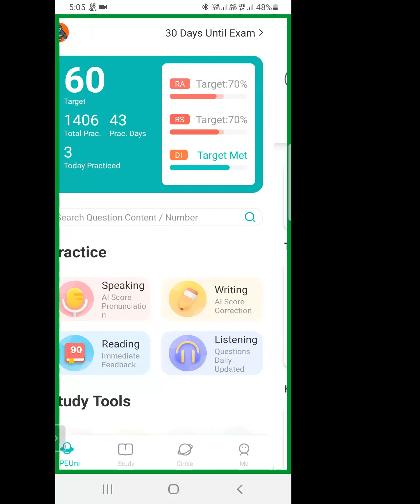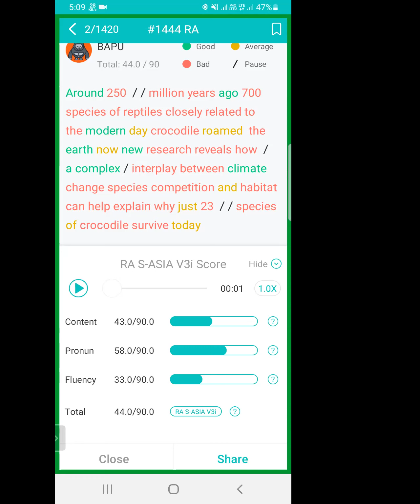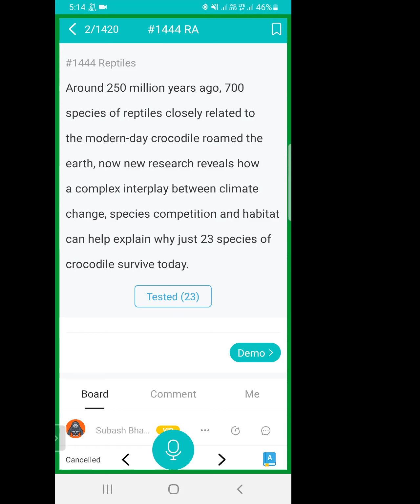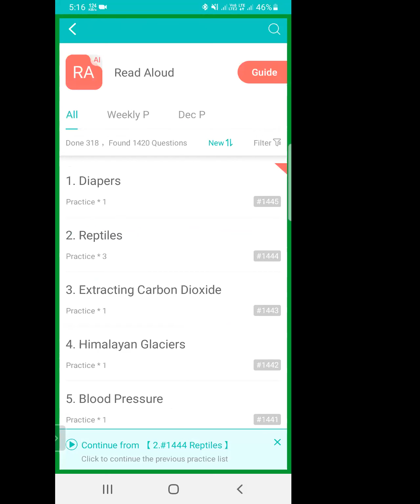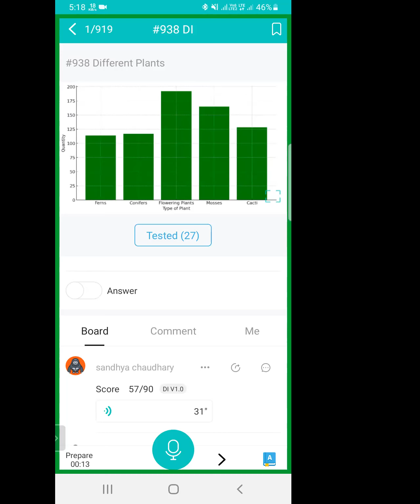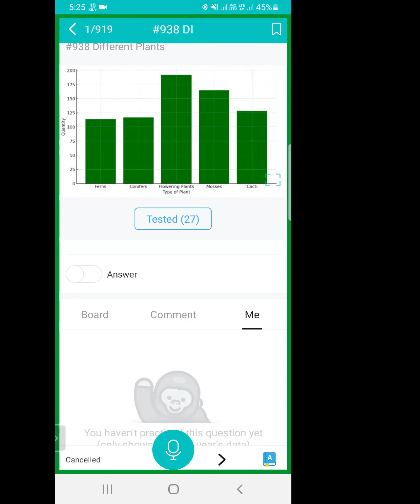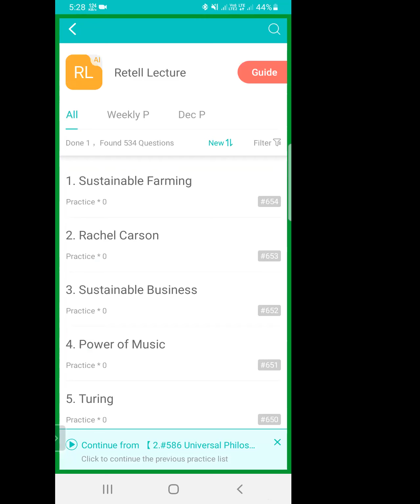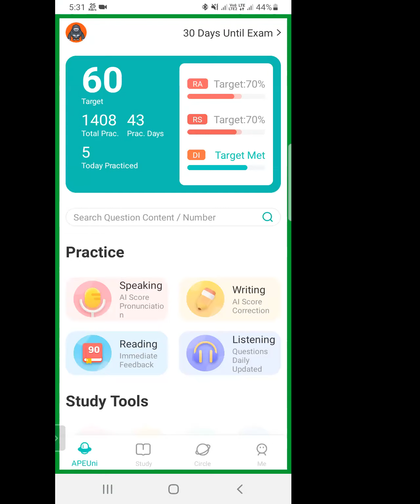PTE Lec 9 Tips and strategies I